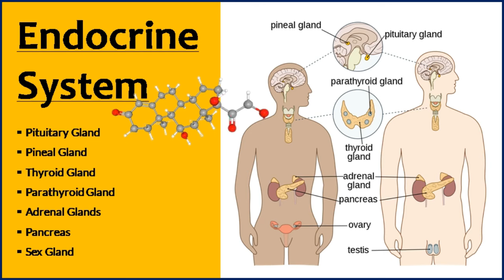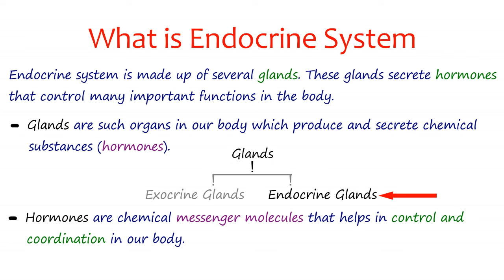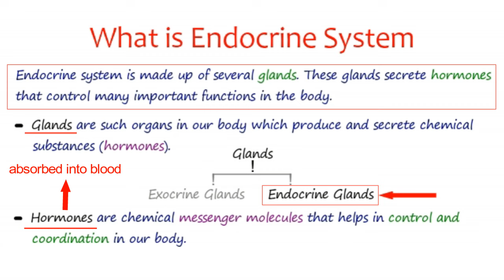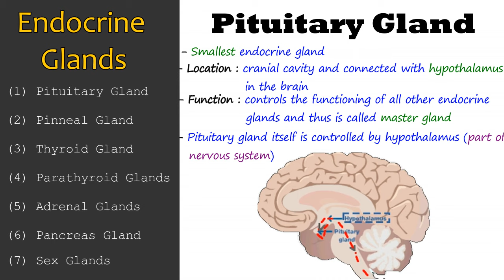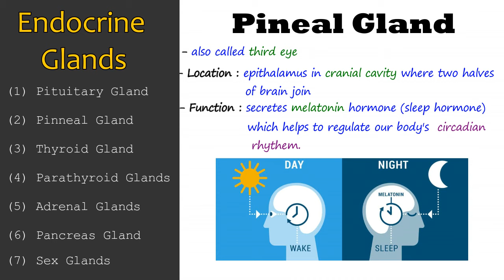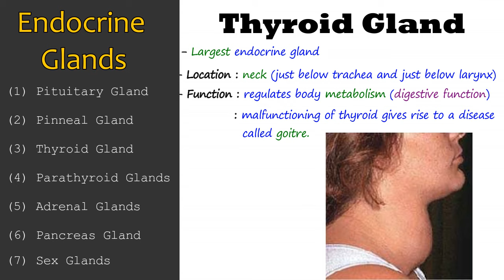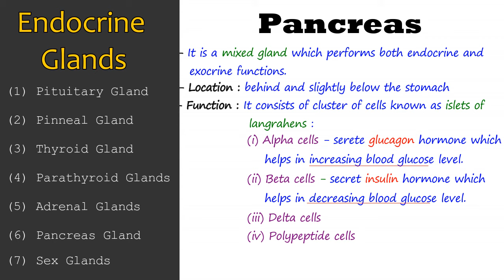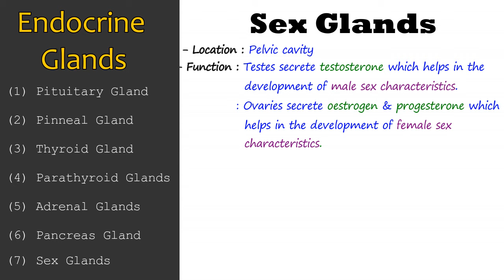Endocrine System | Endocrine Glands - Function & Location